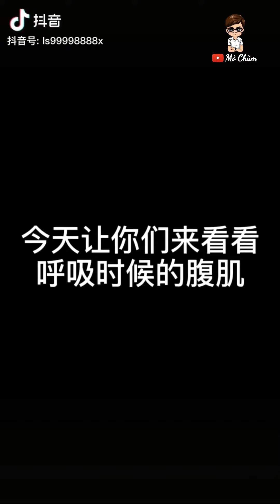[boys sixpack 61] Ngắm trai đẹp trai cơ bắp và trai 6 múi mỗi ngày | Tiktok | Douyin | Mò Chùm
[boys sixpack] Ngắm trai đẹp trai cơ bắp và trai 6 múi mỗi ngày | Tiktok | Douyin | Mò Chùm

Kênh mình chuyên làm về tiktok, ngắm trai đẹp cơ bắp, trai đẹp 6 múi, các khoảnh khắc hài hước, trào lưu, lầy, bựa... các bạn nhớ bấm like và follow để ủng hộ mình nhé! Chúc các bạn có những giây phút thư giãn vui vẻ.

My channel make about tik tok, handsome boy, hot boy, boys sixpack, funny...Please like and follow!!! Wish you have moments of relaxing fun.